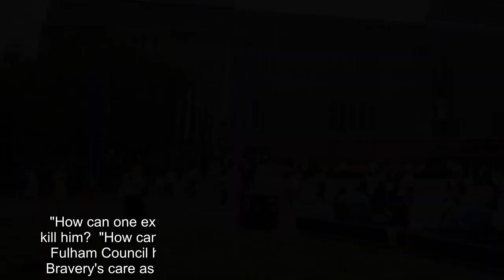Boy, 6, who was thrown 100ft off Tate returns home - and visits the beach